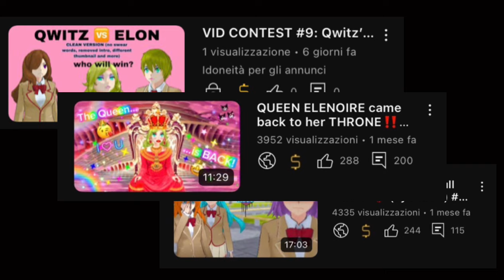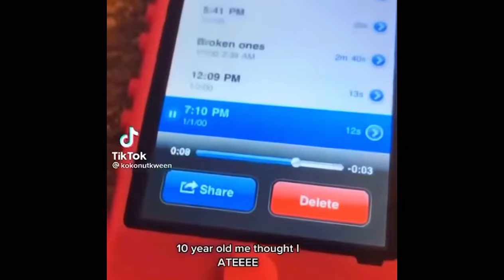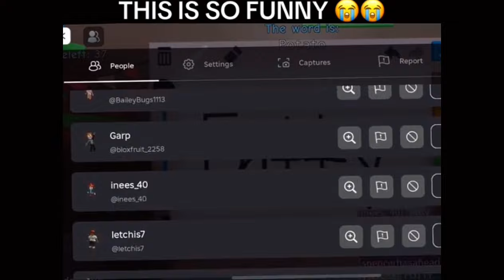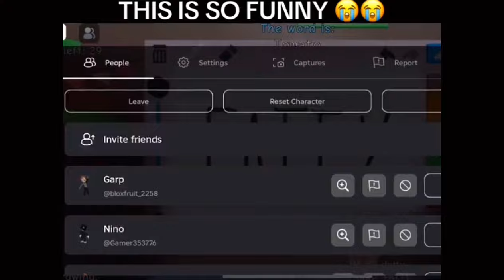youtube is sabotaging me… AGAIN‼️😤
NOT AGAIN😭😭😭😭